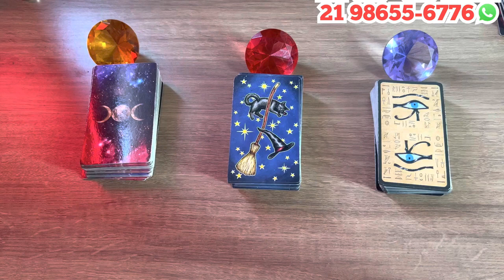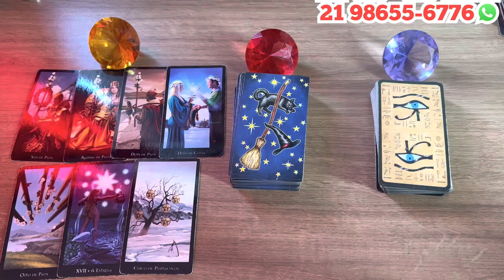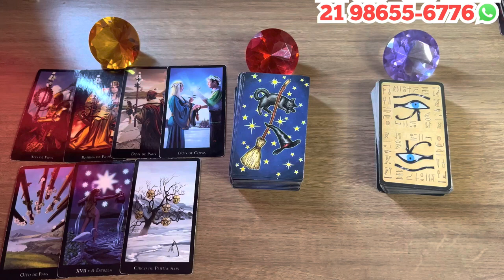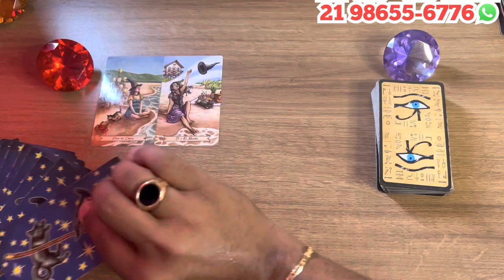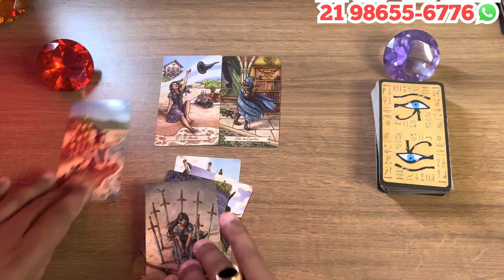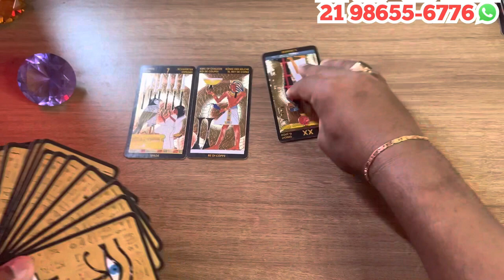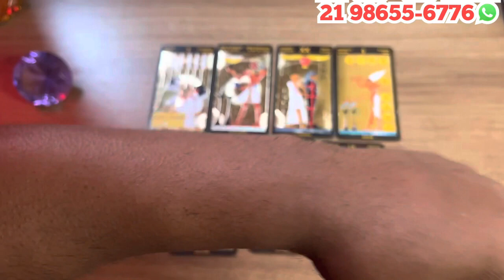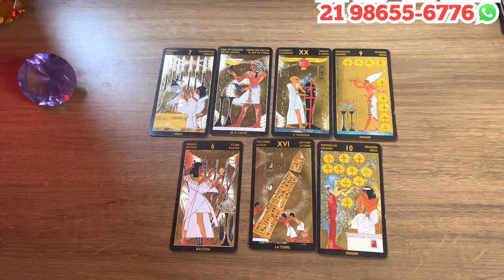MENSAGEM CANALIZADA DO UNIVERSO PARA VOCÊ! | Tarot Responde 💘